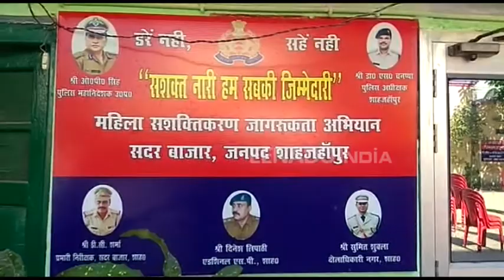स्कूल जा रही छात्रा को मनचलों ने किया किडनैप, चलती कार में की अश्लील हरकत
शाहजहांपुर : जिले में कक्षा 8 की स्कूली छात्रा को चलती कार में बंधक बनाकर उसके साथ जबरन अश्लील हरकतें और छेड़छाड़ करने का मामला सामने आया है. पुलिस ने तीन युवकों के खिलाफ गंभीर धाराओं में मुकदमा दर्ज करके आरोपियों की तलाश शुरू कर दी है.